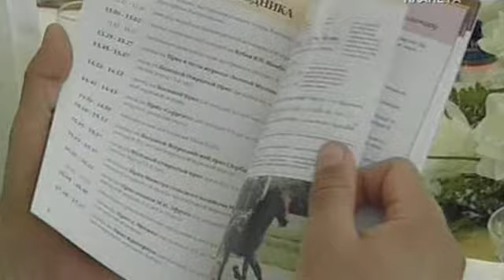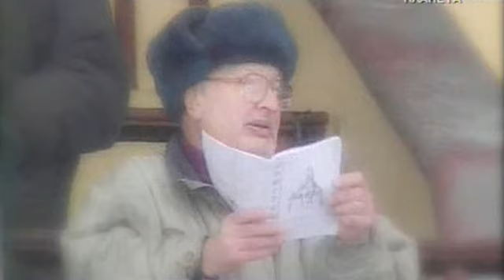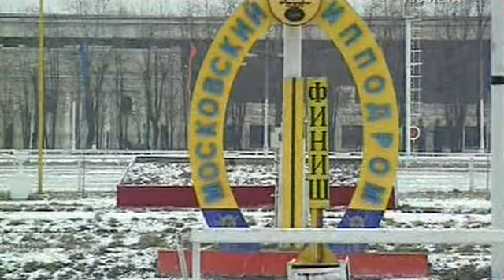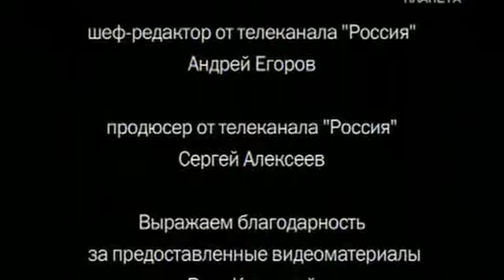Ипподром. Смертельный забег.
Фильм-расследование о тайной жизни российского ипподрома. В то время, когда в СССР азартные игры были запрещены, ипподром оставался единственной контролируемой зоной, где официально позволялось делать ставки и рисковать деньгами и не только… В фильме - любопытные исторические факты, связанные с московским ипподромом, и реальные свидетельства завсегдатаев-"тотошников", которые приходят играть на скачки уже в течение 30-40 лет и помнят немало интересных и порой драматических историй из криминальной жизнью ипподрома…